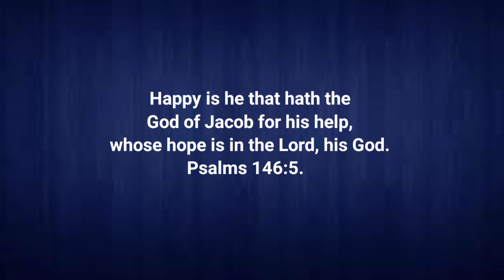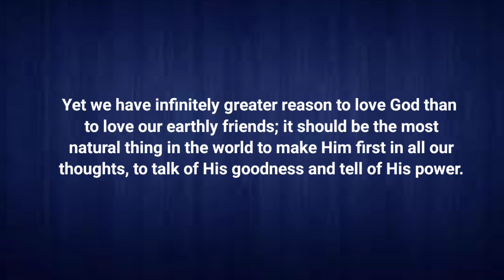DIA YANG PENOLONGNYA ADALAH TUHAN l RENUNGAN HARIAN l 11/01/2023